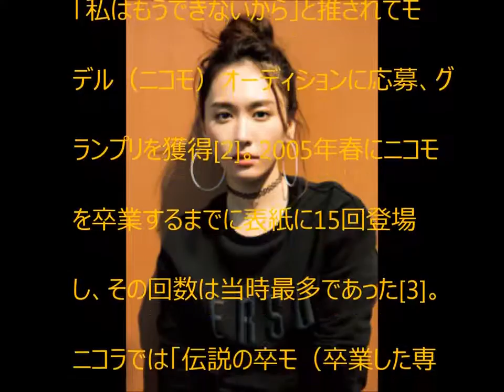新垣 結衣（あらがき ゆい ）は、日本の女優、歌手、ファッションモデル 【 Bowwell 】